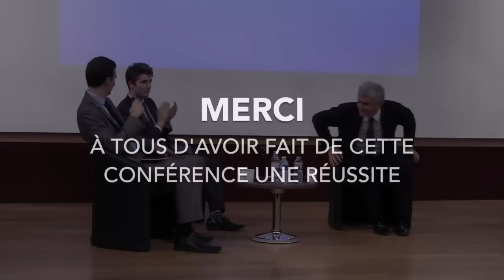Clepsydre reçoit Hervé Morin - Kedge BS Marseille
A l'heure où l'armée française est engagée au Mali face à des groupes djihadistes alors que le budget militaire tend à la baisse, où en est la Défense française aujourd'hui?

A l'heure où la France est mise sur le banc de touche dans la résolution du conflit syrien alors que deux ans plutôt elle faisait preuve de leadership dans la guerre en Libye, quel poids géopolitique représente-t-elle aujourd'hui?

A l'heure où le Centre essaie de se reconstruire grâce à l'union de l'UDI et du Modem, peut-il retrouver son lustre d'antan et redevenir une alternative crédible au PS ou à l'UMP?

Nous avons le plaisir de recevoir de Hervé Morin qui pourra nous proposer ses éclairages par rapport à ces problématiques.

Hervé Morin est actuellement député, Président du Nouveau Centre allié à l'UDI dont il est co-fondateur et Président du Conseil National. Il fut, par ailleurs, ministre de la Défense de mai 2007 à novembre 2010.

Cette conférence a eu lieu le 25 novembre 2013.